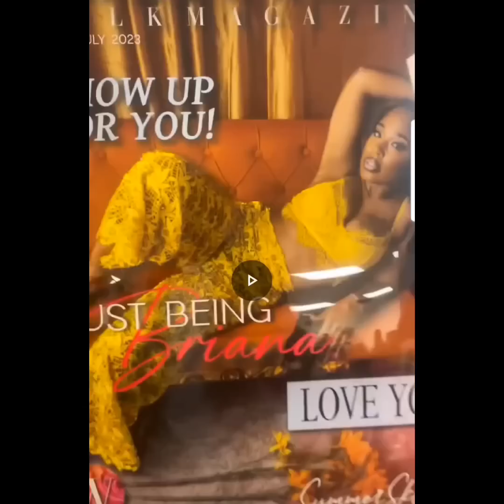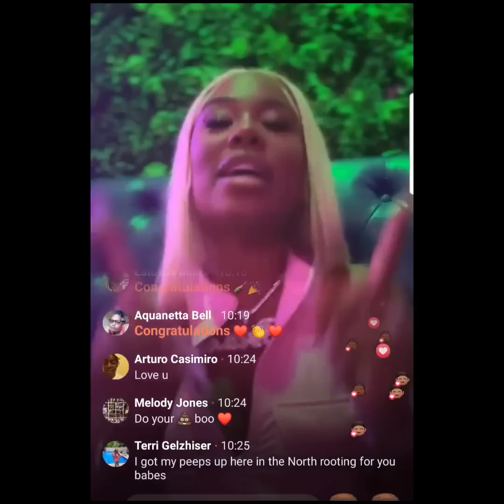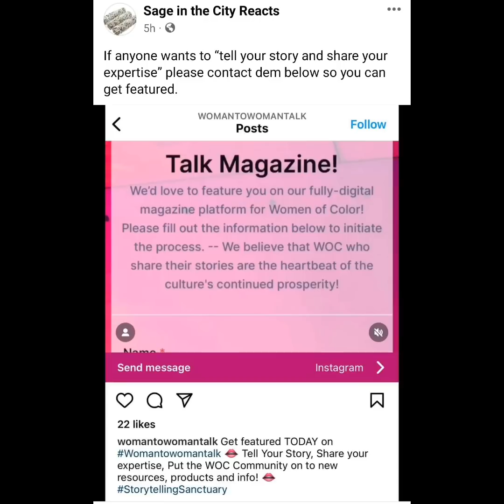Ms Latruth Just Can't Tell The Truth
NYDEASKINCARE.COM